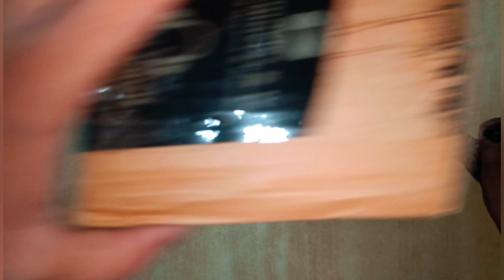One plus Nord 2 5g back cover unboxing